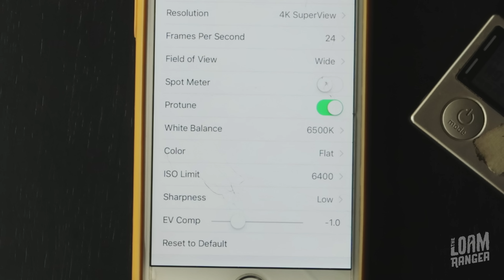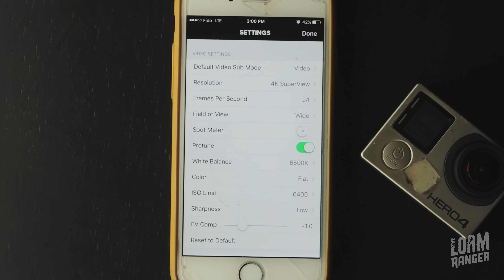Your GoPro Footage Sucks? // LET'S FIX IT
It's the ultimate action cam / GoPro tutorial. HERES PART 2 No BS, all solid info. Professional videographer and photographer Ryan Kelly from The Loam Ranger walks through the essential steps to getting pro quality action camera footage. Let's do this.

Direct link to the gimbal I use

Our fancy motorized camera slider:

Cheers!